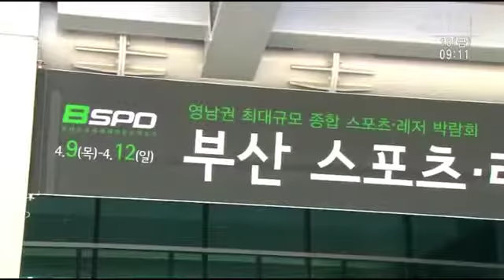2015 BSPO zemita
부산 벡스코에서 열린 2015 스포츠 아웃도어 대전에서 소개된 제미타 ESS 시스템입니다. 운동효과를 직접 증명하는 리포터. 참가했던 마스터들도 인정했던 탁월한 운동효과와 스트레스해소로 빛냈던 제미타 전자겨루기 시스템입니다.